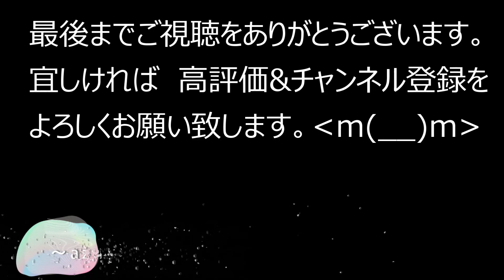肩から編む[ベスト]・[１００円の糸]使用・その１・後ろ身頃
[かぎ針編み]で、スレッドコートの作り目から編みだす技法で、ベストを編んでいく方法のご紹介をさせていただきます。
今回は、模様の編み方をメインにしてみました。
簡単な編み方ですので、是非編んで覚えていただいて、より楽しい時間を過ごしていただけたら嬉しく思います。
今回は、裾の編み方や衿の編み方などの方法はご紹介していません。
その２の方を製作が出来次第、投稿いたしますので、そちらの方もお楽しみくださると幸いです。
●BGMは以下のサイトから利用させていただいています。
    DOVA-SYNDROME    https;//dova-s.jp